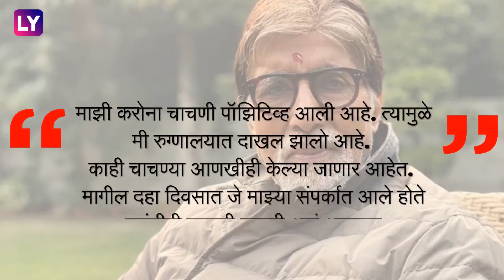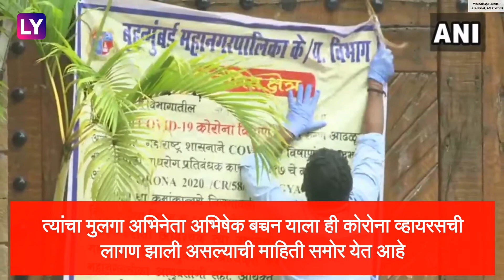Amitabh Bachchan आणि मुलगा Abhishek Bachchan दोघांनाही Corona ची लागण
बॉलिवूडचे महानायक अमिताभ बच्चन यांची कोरोना चाचणी पॉझिटिव्ह आली आहे.त्याचबरोबर त्याचा मुलगा अभिनेता अभिषेक बच्चन ची ही कोरोना टेस्ट पॉजेटिव्ह आली आहे